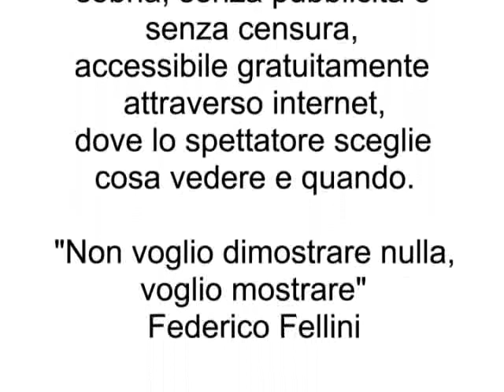Eduardo galeano sobre quijote Arco Iris A.r.p.e.g.i.o.S.